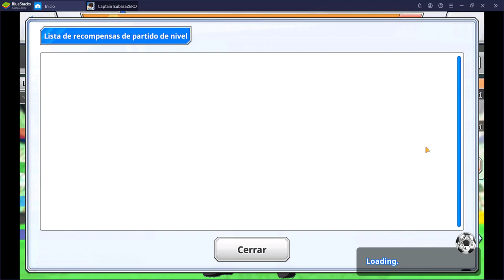#5 | Analizando Cuentas: Dross Jr. | Captain Tsubasa Zero | Análisis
Paciencia y a disfrutar del video :)